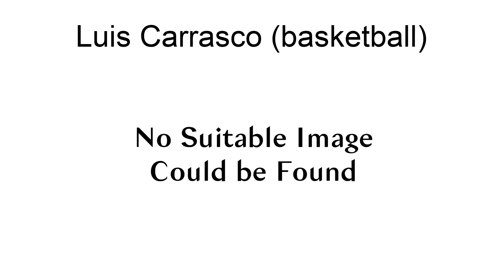Luis Carrasco (Basketball)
Luis Carrasco (born 18 September 1915; date of death unknown) was a Chilean basketball player. He competed in the 1936 Summer Olympics.

== References ==